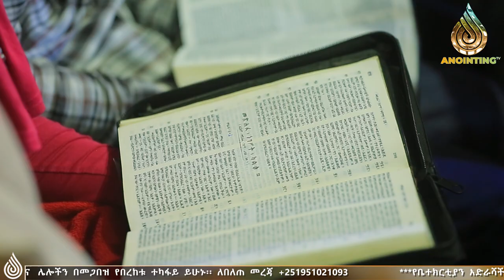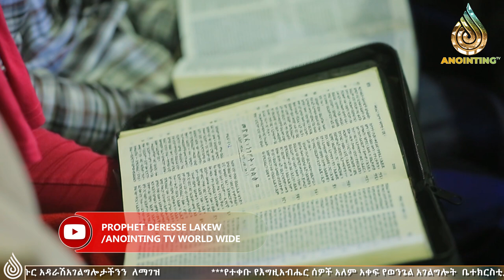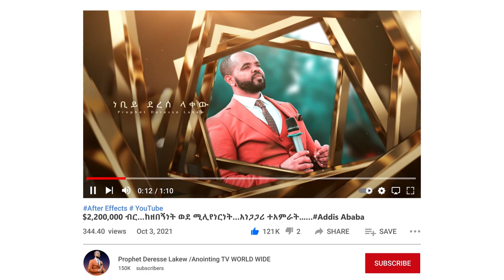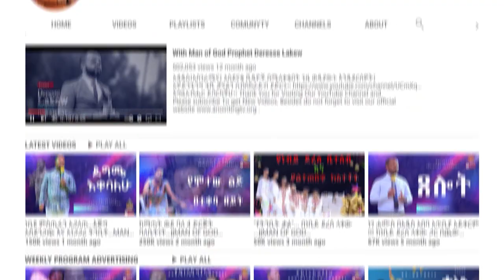" መጎናጸፊያ " ሊታይ የሚገባው ድንቅ ስብከት በነቢይ ደረሰ ...Addis Ababa//አዲስ አበባ //ቁ.2// አጥቢያ